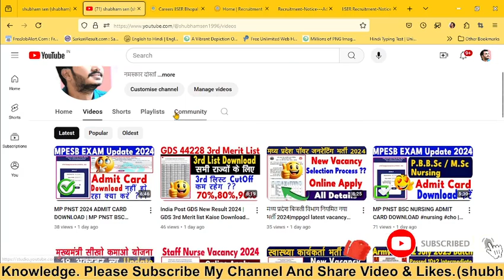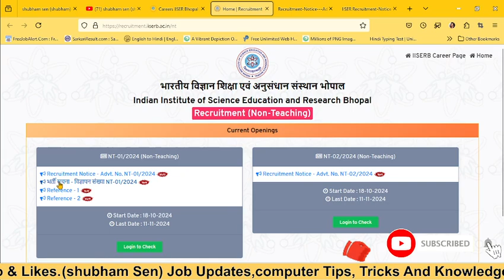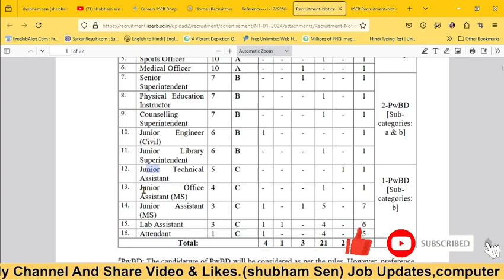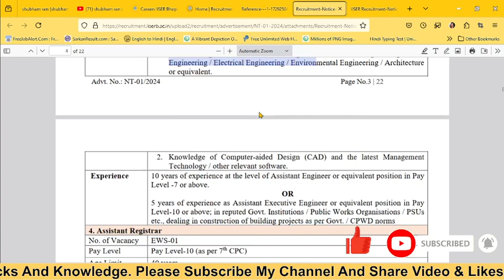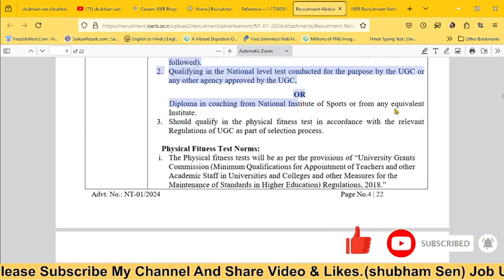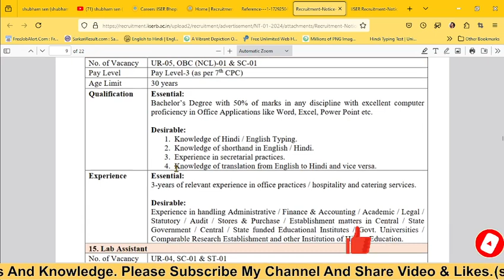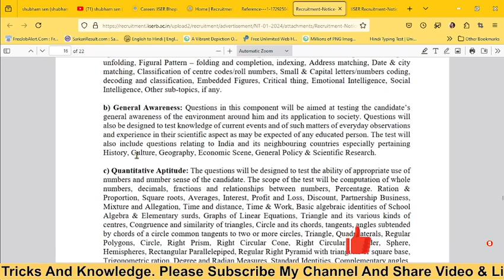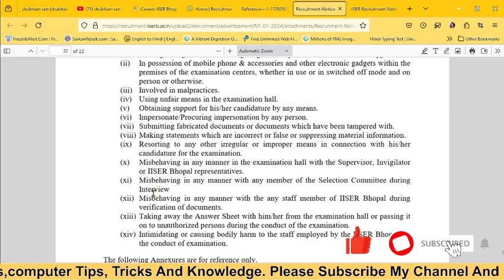IISER Bhopal Non Teaching Post Recruitment 2024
IISER Bhopal Vacancy 2024 | IISER Online Form Kaise Bhare 2024| IISER Non Teaching Post